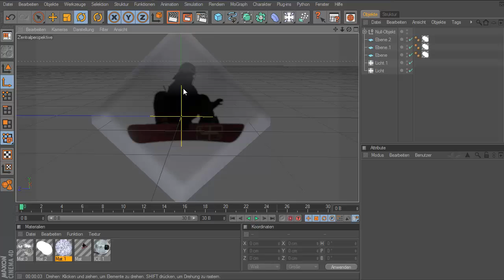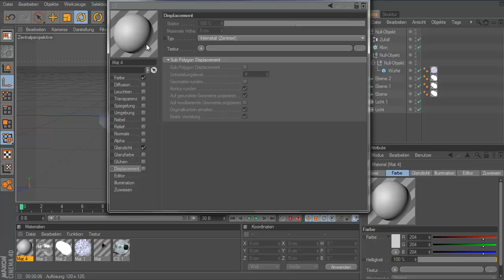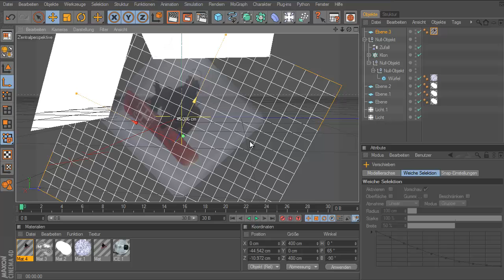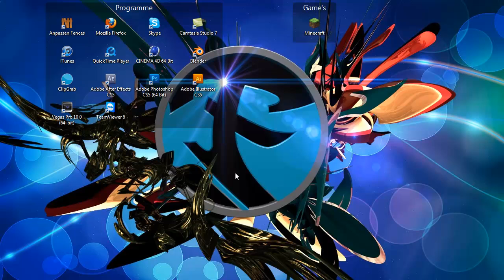[FoA] Cinema 4D Quicktipp - Transperentes bild einfügen [german/Deutsch]